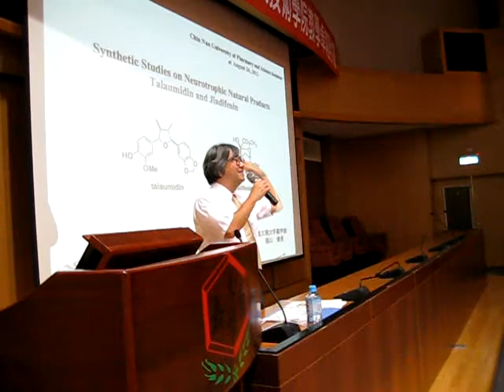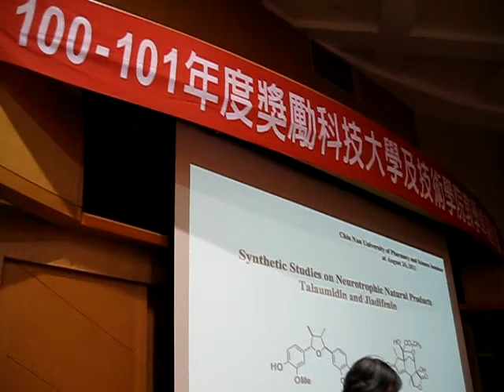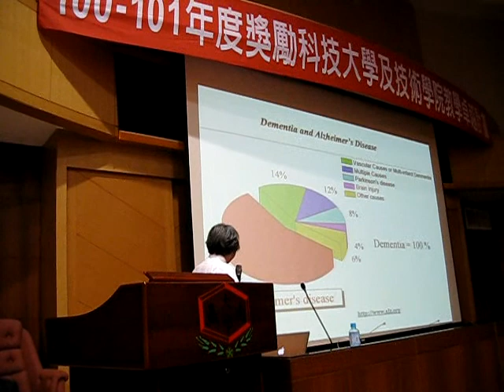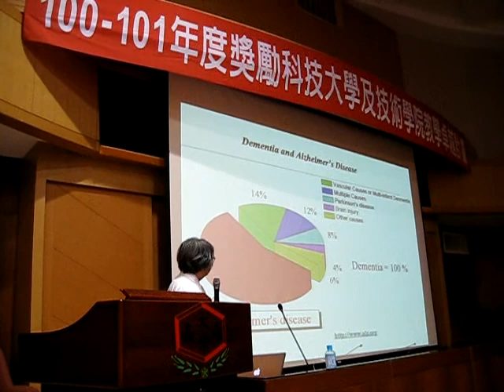Yoshiyasu Fukuyama's visit to Chia Nan University of Pharmacy and Science